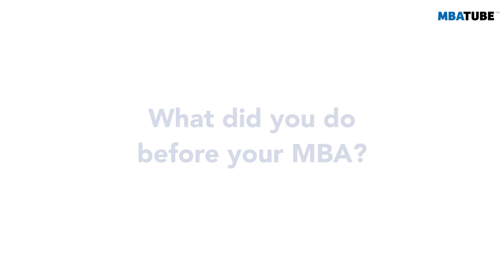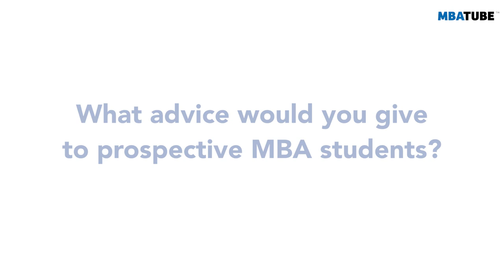5 life-changing effects of the International MBA at EADA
Maggie Hamerly - International MBA Graduate at EADA Business School

Maggie Hamerly, International MBA Graduate at EADA Business School, explains why she chose to embark upon her MBA journey at EADA Business School and discusses her biggest takeaways from the experience.

Content:
00:00 - Maggie Hamerly, EADA MBA
00:11 - What did you do before your MBA?
00:35 - Why did you decide to do an MBA?
01:14 - Why did you choose EADA Business School?
02:11 - What are your biggest takeaways from the MBA experience?
03:50 - How did soft skills serve as a "motor" of transformation for you?
05:38 - What surprised you most about doing an MBA?
06:45 - How did your MBA experience change you?
08:16 - What advice can you give to prospective MBA students?